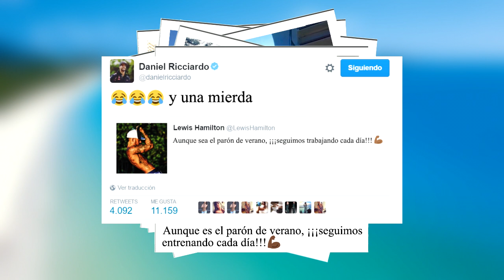La vuelta al cole de la Fórmula 1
El Gran Premio de Bélgica pone punto y final a las vacaciones de verano para pilotos y equipos. Del 26 al 28 de agosto, los protagonistas de la categoría reina se dan cita en el famoso circuito de Spa-Francorchamps